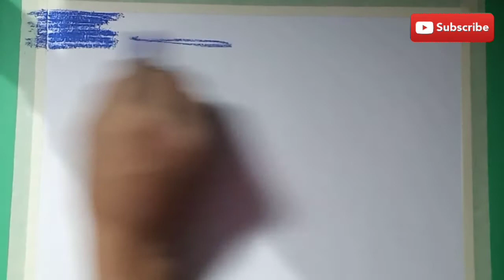Drawing of beautiful landscape scenery : step by step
Hello everyone. welcome back to Idea with art channel. Today I show you beautiful landscape scenery drawing by soft pastel.
Give thumb up and share video with your friends and relatives.

Material required

2• paper

3• charcoal pencil